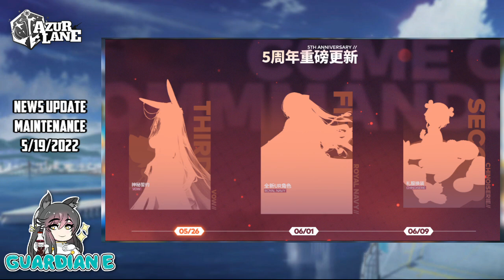[Azur Lane] NEWS: ROYAL NAVY UR Confirmed, CN 5th Anniversary Livestream Incoming, & Teases/Leaks!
Azur Lane's CN 5th Anniversary is on the horizon with a livestream announcement and teases for the next HMS Royal Navy UR, the next major Royal Navy event, and more!

Chapters:
0:00 - News Update
0:11 - Azur Lane News
4:16 - Empyreal Tragicomedy Limited Rate Up Pulls